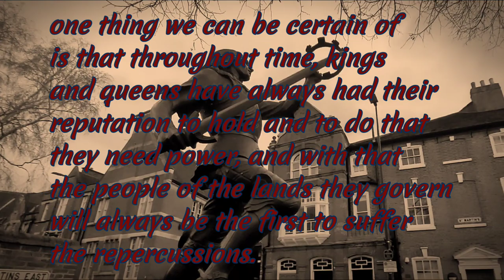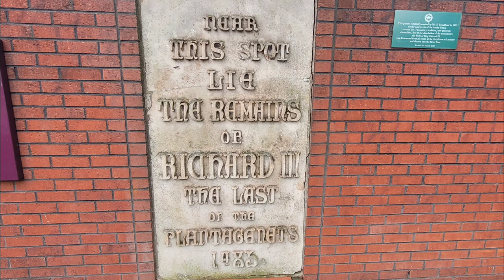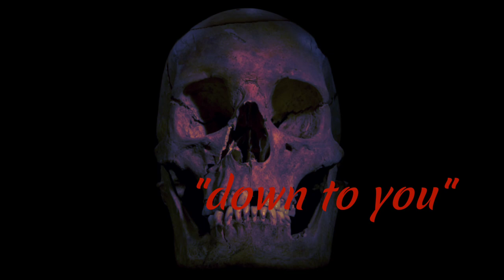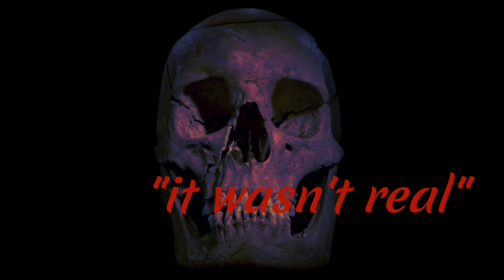King Richard III spirit box session.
this video was inspired by Michell and Rachel M it's a little different than our normal approach to the afterlife, but we thought  we'll give it a go and attempt to communicate with the souls of over 500 years specifically king richard 3rd, ease listen carefully at the responses and messages received through these ITC methods...we weren't guaranteed contact as we are unsure how it works with spirits so far away it time but I guess in the spirit realm,we also would like to mention we wanted to go to the king richard centre and the cathedral but they where both closed the cathedral is having a revamp of millions of pounds to improve visitors comfort and stay and will be closed to public for some time.